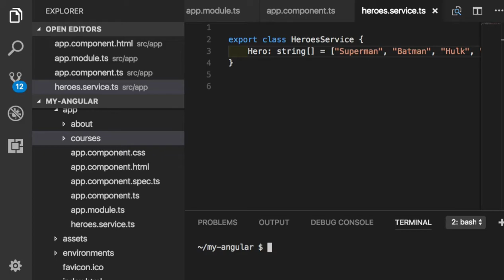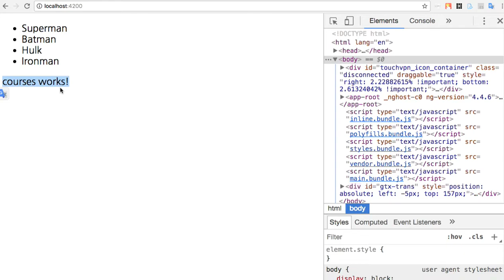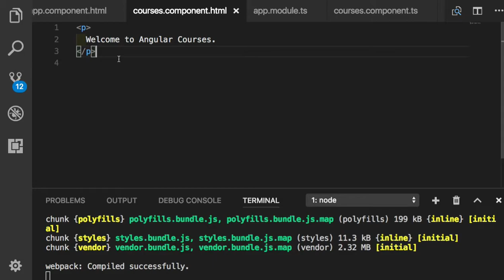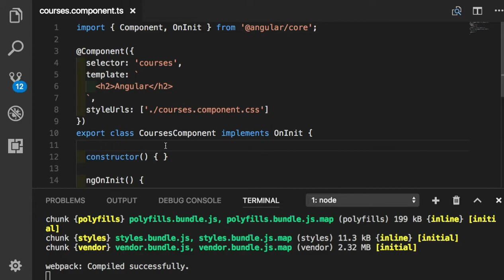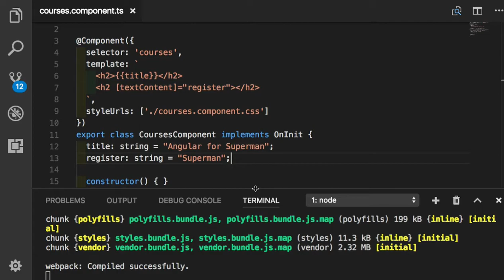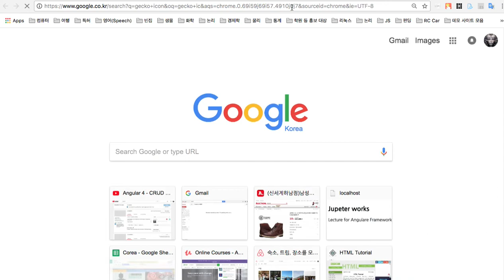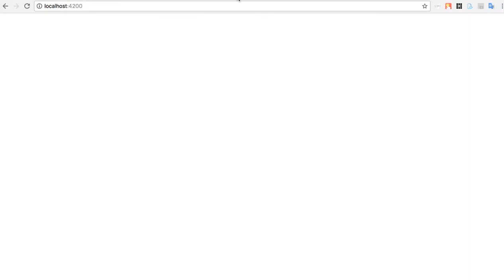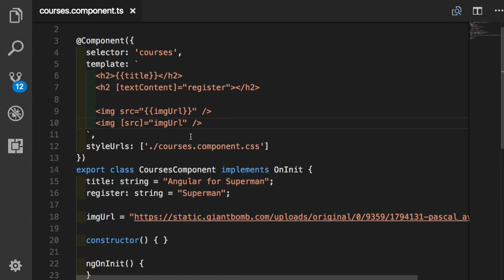Angular 019 - Interpolation과 Property Binding